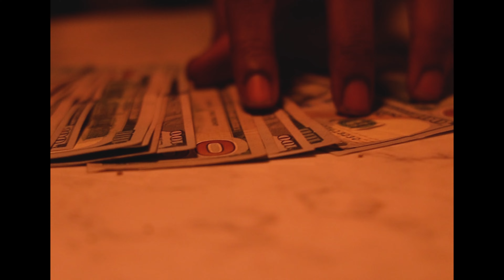Paperboy Ski - Something (Official Music Video) | Shot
Paperboy Ski - Something (Official Music Video) | @MOV

Directed by Hanan Mahmood